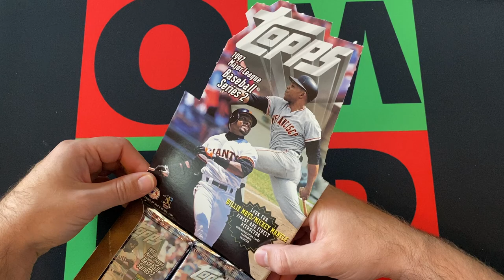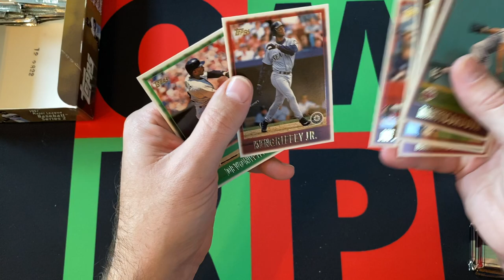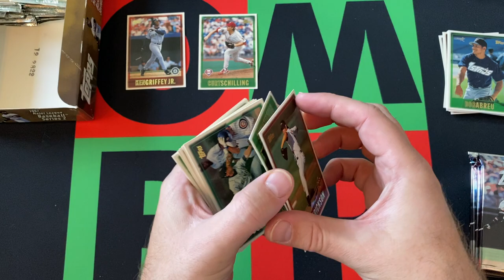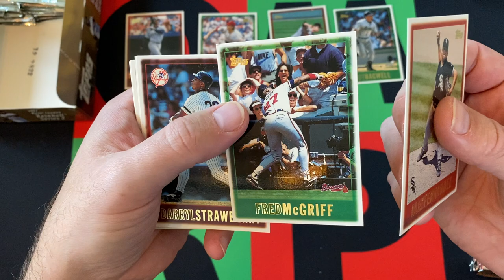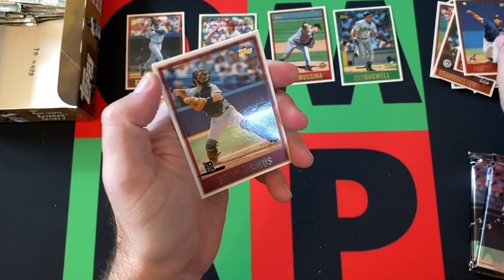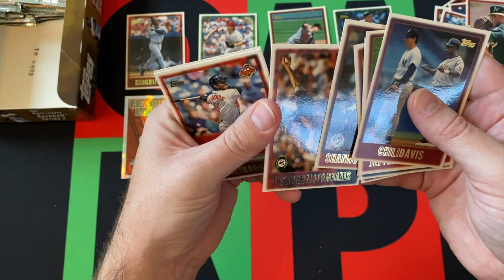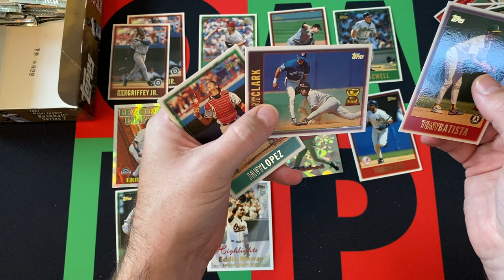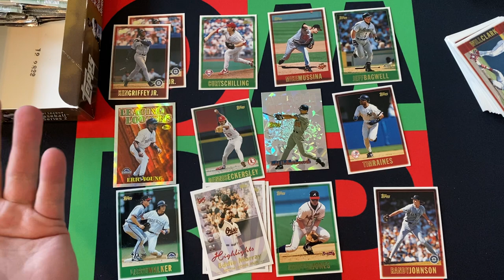1997 Topps MLB Baseball Series 2 Hobby Box Part 2! ⚾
The journey through the dark ages of my collecting history continues with 1997 Topps MLB Baseball Series 2. I'll be opening up a stack of packs each week for the next 4 weeks. Today is part 2, so check it out and then come back next week for Part 3!